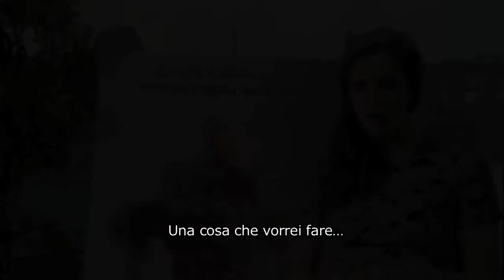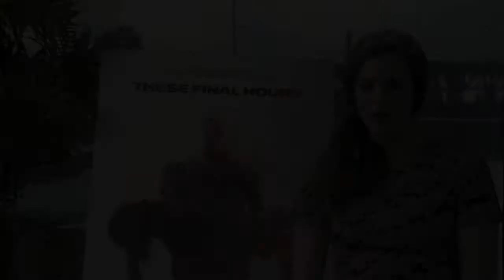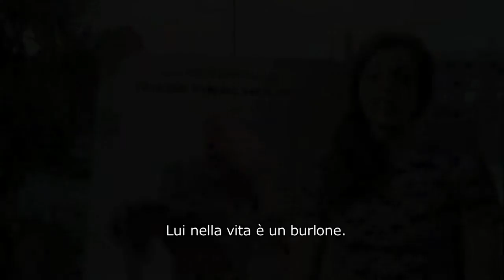THESE FINAL HOURS - intervista a Jessica De Gouw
In occasione dell'uscita di THESE FINAL HOURS - 12 ore alla fine abbiamo incontrato la bella Jessica de Gouw. Sentite cosa ci ha raccontato!

È l’ultimo giorno sulla Terra, 12 ore prima che un evento catastrofico cancelli la vita come noi la conosciamo James (interpretato da Nathan Phillips) attraversa le strade di una città ormai senza legge per trascorrere le sue ultime ore partecipando alla festa delle feste e celebrare la fine del mondo.
Lungo la strada salverà la vita ad una bambina di nome Rose (interpretata da Angourie Rice) che è alla disperata ricerca del proprio padre. Inaspettatamente sempre più coinvolto e responsabilizzato nei confronti di Rose. con il passare delle ore James si ritroverà ad interrogarsi su ciò che realmente conta nella vita.